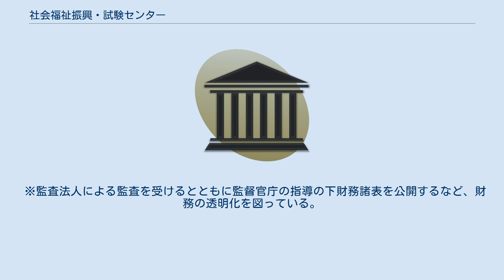社会福祉振興・試験センター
公益財団法人_(福祉関係)
公益財団法人社会福祉振興・試験センター（こうえきざいだんほうじんしゃかいふくししんこう・しけんセンター）は、国家資格である社会福祉士、介護福祉士、精神保健福祉士の3福祉士の指定試験機関並びに指定登録機関として、国家試験を実施と登録事務を行う公益法人。
以前は厚生労働省所管であったが、公益法人制度改革に伴い2012年4月1日に公益財団法人へ移行した。
 ※自主事業による手数料で運営されている財団法人であり、国からの補助金や助成金を受け取っていない。
 ※収入としては、社会福祉士・介護福祉士・精神保健福祉士の国家試験・登録事務を行う厚生労働大臣指定機関としての受験手数料及び登録手数料があげられる。
社会福祉士及び介護福祉士法では、指定機関の指定はその事務を行うものの申請により行うとされており、当法人に限定されているものではないが、これまで当法人以外の法人が指定を受けたことはない。
 ※受験手数料収入等に関して、例えば、社会福祉士試験においては、受験手数料は国に納付すべきとされている（社会福祉士及び介護福祉士法第9条）ところ、同法第15条の2により、指定試験機関が試験を行う場合は受験手数料を指定試験機関の収入とするとされている。
つまり、国に入るべき収入を、補助金や助成金の形式をとらず、自主事業による手数料の形にして当法人に移転しているということである。
また、こうした方法をとる場合、手数料が国の収入となるのであれば、その使途は予算に定める必要があり、国会によるチェックが行われるが、指定機関は民間法人であるためこのようなチェックの機会がなく、不適切な支出に対する歯止めがききにくい。
なお、当法人は、平成22年6月に、厚生労働省から、常勤役員数の削減、役員報酬の引き下げ、家賃のより低廉な事務所への移転等について検討するよう求められている。
 ※介護支援専門員実務研修受講試験の試験問題作成に関する唯一の厚生労働大臣指定機関である。
介護保険法上、当該試験は都道府県が実施するものであり、問題作成も各都道府県がそれぞれ行うものであるが、当法人が唯一の指定機関であることからすべての都道府県が当法人に問題作成を委託しており、当該試験の受験手数料の一部は、問題作成委託料として当法人の収入となっている。
 ※受験手数料及び登録手数料は定期的に見直され、平成18年度及び平成21年度に引き下げが行われている。
しかし、災害等により試験が実施できなかった場合を想定し、１回分の試験のやり直しの為として平成21年度末で39億5千万円もの積立金を有していた。
厚生労働省はこれを過大と判断し、平成22年6月に当時長妻昭厚労相の指示のもと、積立金をゼロにするよう指示・要請を行っている。
 その一方で、阪神・淡路大震災の影響で試験のやり直しが行われたことがあるにもかかわらず、積立金をゼロにすることによって、試験のやり直しが不可能になるとし、こうした積立金の保有を認めるべきという主張がある。
 また、積立金を平成23年度以降の受験手数料に充当し、早急に積立金の取り崩しを行う方針であったが、一部の受験者にのみ恩恵を与えるにとどまり、取り崩し後は、さらに手数料を上げることとする決定については「指定試験機関・登録機関の改善に関する検討会（社会・援護局）」よって異論が出たところである。
 結果、引き下げ期間は延長されたが、検討会前に決定されていた第24回社会福祉士国家試験の受験手数料は受験者一人当たり5,580円で行われ、第21回試験の11,100円と比べると約半額で実施された。
 なお、指定試験機関・登録機関の改善に関する検討会は、東日本大震災の後に開催された。
 ※監査法人による監査を受けるとともに監督官庁の指導の下財務諸表を公開するなど、財務の透明化を図っている。